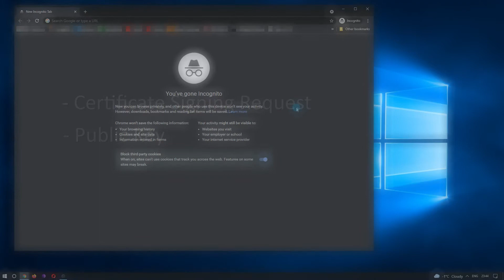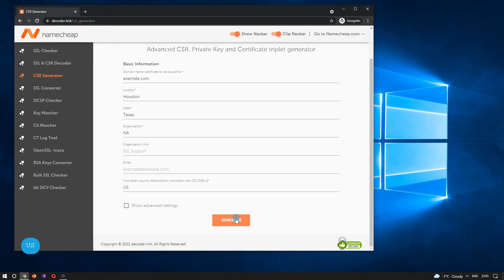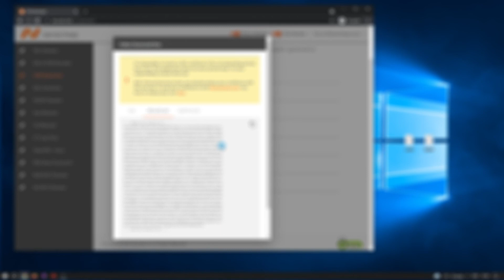How to generate a CSR code online, fast and easy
To obtain an SSL Certificate, one must first generate and submit a Certificate Signing Request (CSR) code to the Certificate Authority (or an SSL vendor). This short guide explains how to easily generate a CSR code online hassle-free. It is universal and applicable no matter which hosting and SSL provider you have.

However, NOTE that the best practice, security-wise, is generating the CSR at your hosting server directly. This way the Private Key that gets generated along with the CSR always stays on the server and you don't risk exposing it accidentally. Private Key is the most important part which makes SSL connections, well, private, so it is necessary to pay extra attention to it.

If you care about security and prefer to generate the CSR at the server, head out to this playlist to find an appropriate video guide for your environment

Hope this guide saves a lot of your time. Wanna buy me a drink?

00:00 What is the CSR code
00:49 Generating the CSR
01:43 Saving the CSR and Private Key